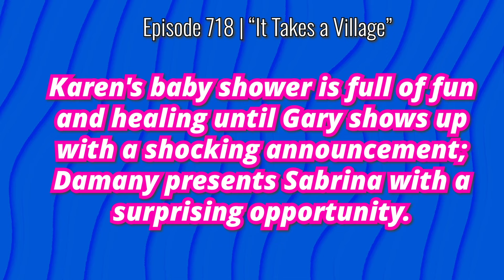GARY RUINS THE BABY SHOWER, ANDI!! | BET TYLER PERRY’S SISTAS SEASON 7 EPISODE 19 SYNOPSIS BREAKDOWN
CAST:
Monti Washington    as  Rich
Branden Wellington as Tony King
Devin Way  as Jordan
Angela Beyince as Pam
Chris Warren as Hayden Moss